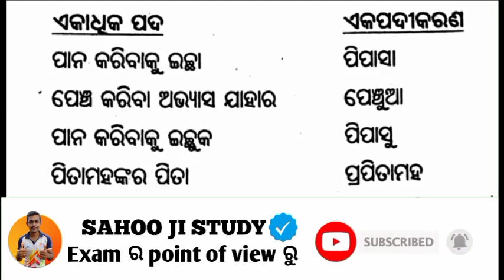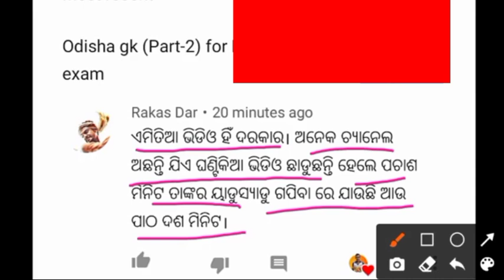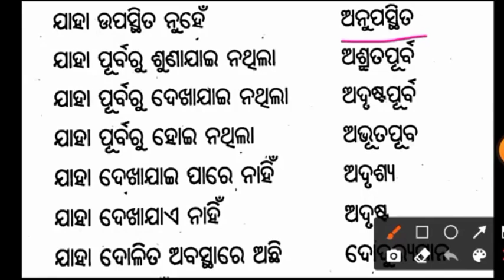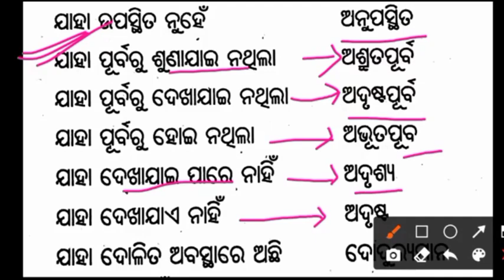ଓଡ଼ିଆ ବ୍ୟାକରଣ - ୬ || ଏକ ପଦ ରେ ପ୍ରକାଶ କର || For ARI|AMIN|SFS|FG|EXC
OSSSC Combined  Exam syllabus

OSSSC Combined Exam ARI AMIN SFS
exam syllabus

OSSSC Combined Exam important question for computer gk

osssc Livestock Inspector previous years computer Questions

complete computer word short cut key for OSSSC exam

rudhi o lokabani McQ

eka pada re prakash kara

odia Grammar by Sahoo ji Study

asudha I sudha sabdha Rupa